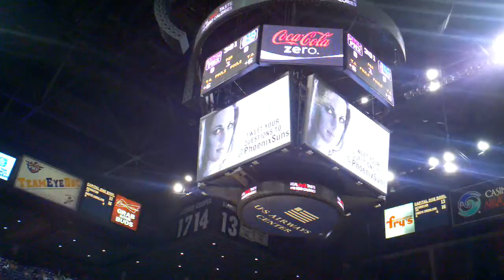Twitter twit!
Nancy, working it at the Suns vs Warriors game! (1/3/2012)